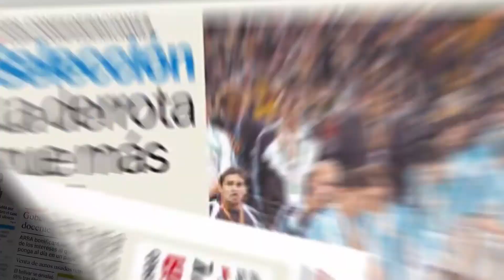Para Alberto Fernández, la cuarentena quedó atrás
Es posible darle otras interpretaciones al ASPO